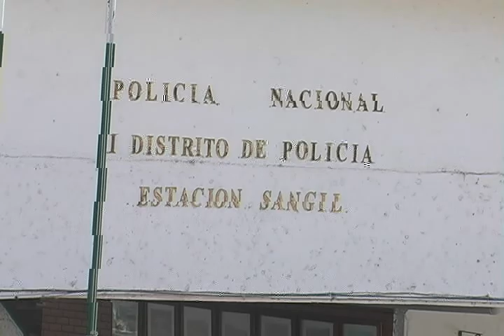Entregan armas de forma voluntaria en Villanueva y San Gil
Entrega de  armas de forma voluntaria en Villanueva y San Gil y un allanamiento en Charalá, son algunos de los  hechos reportados por la policía.